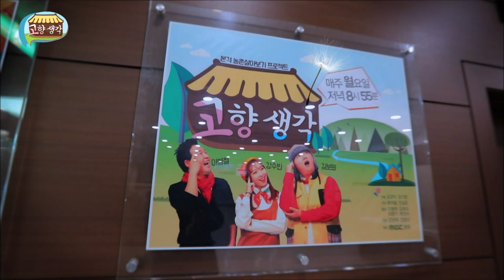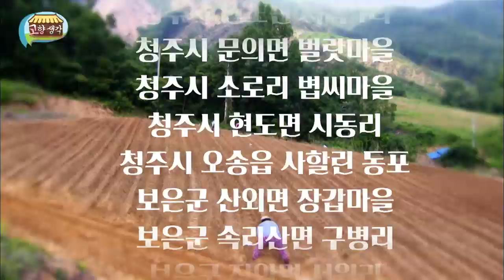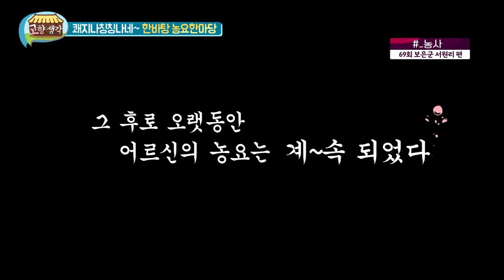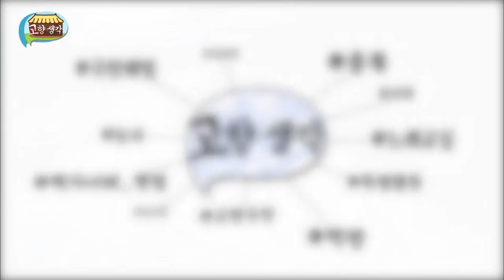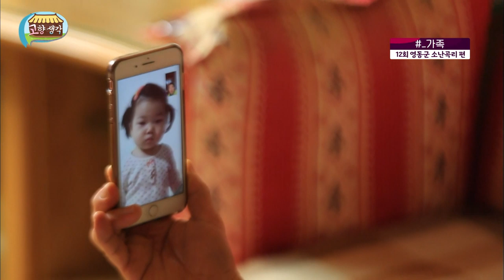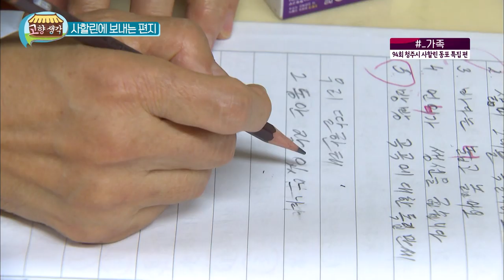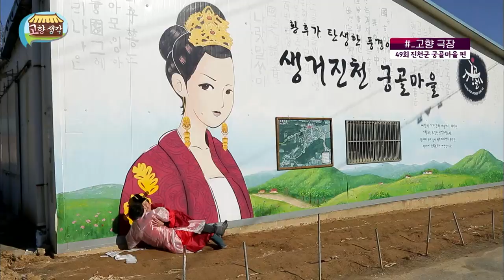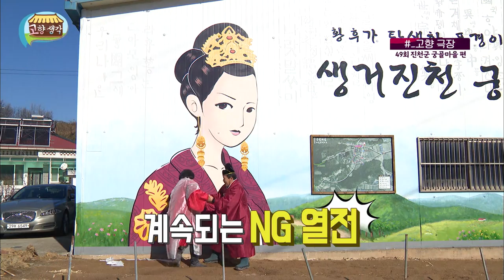고향생각 100회를 앞둔 키워드로 본 고향생각! #1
고향생각 100회 특집을 맞아
키워드로 본 고향생각입니다.

가족, 농사, 극한 체험, 고향 극장, 특별 활동 등

100회동안 함께한 고향생각의 순간들,

-고향생각-
본방송 : 매주 월 저녁 08:55
재방송 : 매주 화 낮 12:55